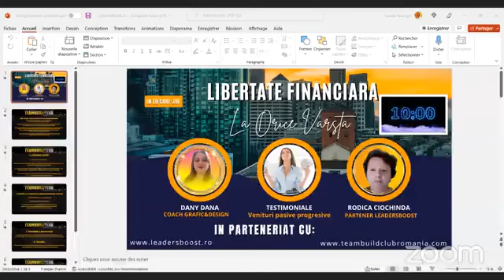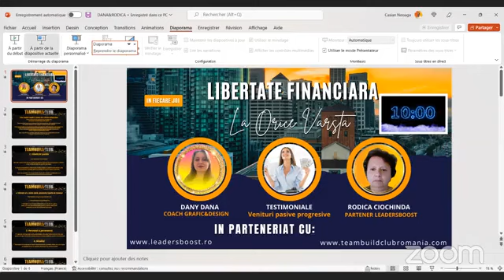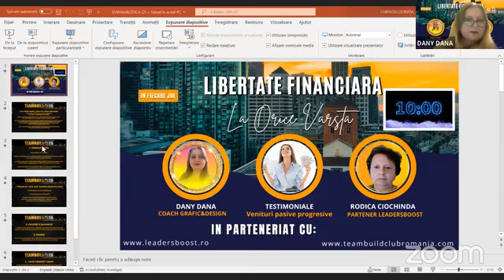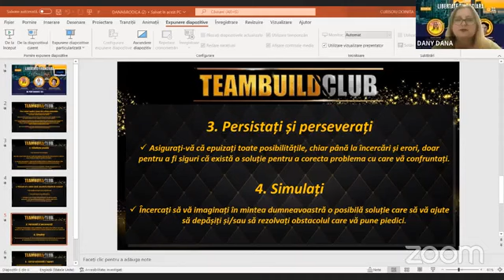LIBERTATE FINANCIARĂ LA ORICE VĂRSTĂ SESIUNE CU DANA & RODICA DIN 06 10 2022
Vrei să cunoști mai multe despre comunitatea noastră?
Sau contactează-mă pe:
și îți voi oferi acces gratuit la o comunitate cu mentalitate business.